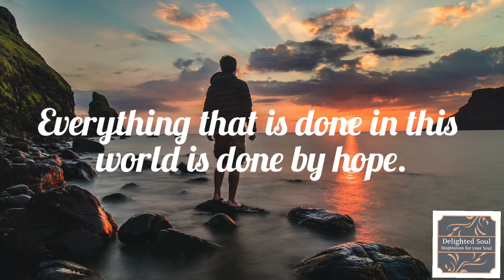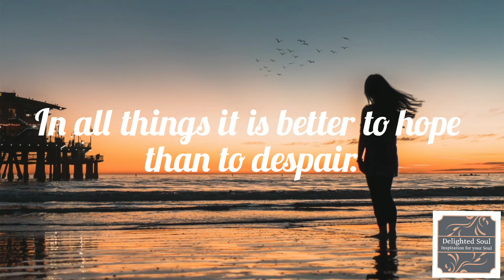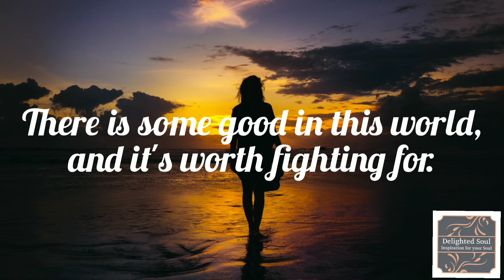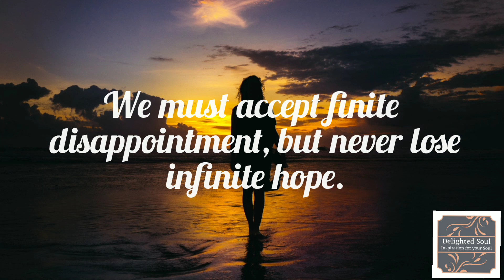Hope Quotes That Will Inspire You